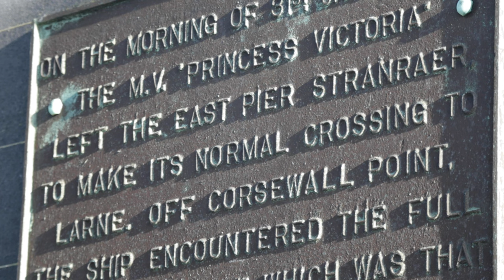MV Princess Victoria 70th Anniversary - Mayoral Message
The Princess Victoria was one of the first roll on roll off designed ferries and made daily return crossings from Larne to Stranraer.

Tragically it was caught up in severe weather during the great storm of 1953.  The heavy seas led to the stern gates of the car deck being forced open and within four hours The Princess Victoria sank.

It is thought that 177 people were on board including 49 members of the crew and that the disaster claimed the lives of 135 people.  The tragedy had a huge impact on Larne with 27 of the victims from the town.

Mid and East Antrim Borough Council will mark the 70th anniversary of the MV Princess Victoria ferry disaster with a series of poignant commemorative events at the end of January / start of February 2023.